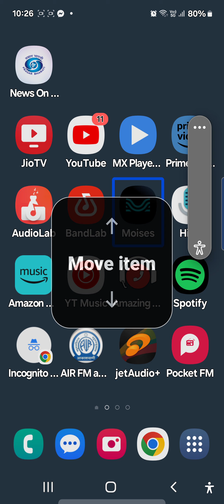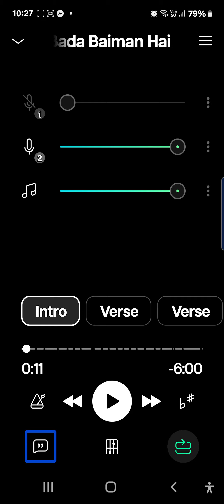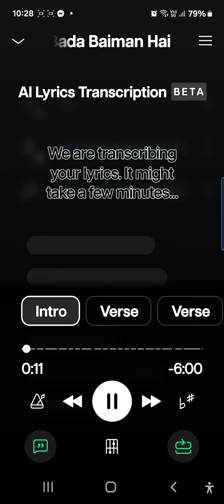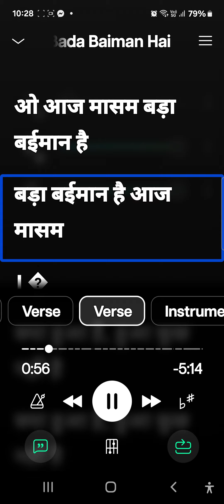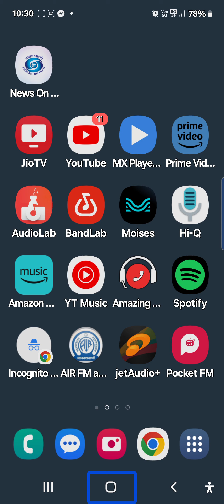how to find any lyrics of a song with a musician app moises accessible with TalkBack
accessible song lyrics finder for visually impaired
how to create a song lyrics very easy accessible way
song lyrics detector with AI facility
how to use song lyrics feature on moises the musician app
a great Karaoke maker app for blinds
song lyrics finder very accessible
how to search any song lyrics
how to search any song lyrics with touch of a button
lyrics song detector
song lyrics finder with artificial intelligence feature